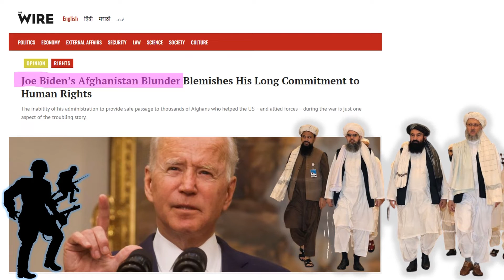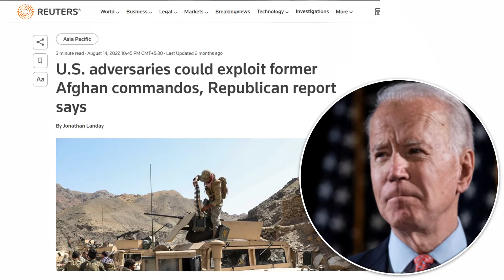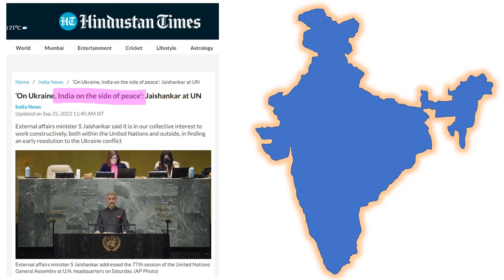Russia is recruiting Afghan commandos abandoned by the USA and its allies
Last year, US and NATO troops left Afghanistan into the hands of the Taliban. Several military items were abandoned by the US while escaping, which subsequently fell into the hands of the Taliban. While ceding Afghanistan to the Taliban, the US evacuated merely a few hundred senior officers, and the rest special forces commandos were abandoned by the US and its western allies. It was termed the Biden administration's Afghanistan blunder. It is reported that around 30000 volunteer commandos were left behind when Afghanistan fell to the Taliban. They were trained by the US and its allied forces, and they fought alongside them for almost two decades. After the hasty US withdrawal, the Taliban began hunting them down. Some of these commandos escaped to neighbouring countries and became refugees. And many are hiding in Afghanistan to avoid capture and execution.

Now, in a twist, Afghanistan's elite National Army Commando Corps are getting recruited by Russia to fight in Ukraine. They are jobless, low on morale, living in deplorable conditions, and forced to hide like prisoners. This is what they got after fighting 20 years shoulder-to-shoulder alongside the US and its allies. Their integration into the Russian military wouldn't be an uphill task. These Commandos might see the Russian offer as an opportunity to evade persecution in Afghanistan. Some reports claim that Iran may be helping Russia recruit Afghan commandos. Russia might use the Wagner mercenaries for recruiting these commandos and replenishing its forces. These highly skilled fighters might prove to be game-changers on the Ukrainian battlefield.

russia nuclear threat
russia nuclear threat 2022
putin nuclear
nuclear attack warning
afghanistan commandos
wagner